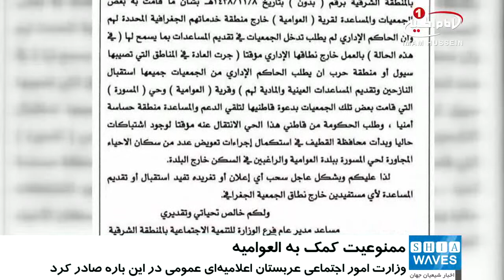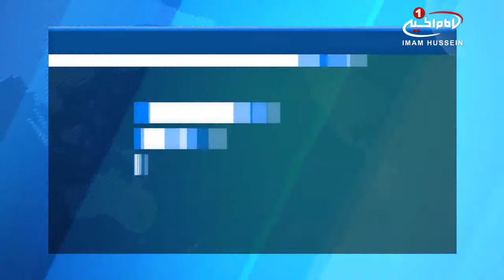جلوگيري عربستان از کمک رساني انجمن هاي خيريه به آوارگان العواميه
عربستان، کمک رسانی انجمن های خیریه به آوارگان العوامیه را ممنوع کرد

«وزارت امور اجتماعی عربستان سعودی» با صدور یک اعلامیه عمومی، کمک رسانی انجمن ها و مراکز خیریه به آوارگان شهر العوامیه که از حدود سه ماه پیش تاکنون صحنه عملیات نظامی گسترده نیروهای سعودی است را ممنوع اعلام کرد.

در این اعلامیه که از سوی «نبیل راشد الدوسری» معاون مدیر کل شاخه وزارت توسعه اجتماعی در منطقه شرقیه و مدیرکل مرکز توسعه اجتماعی قطیف امضا شده، از انجمن های خیریه در این منطقه خواسته شده است به بهانه اینکه استفاده کنندگان از کمک های این انجمن ها، خارج از چارچوب جغرافیایی آنها هستند، اعلامیه ها و آگهی های خود در خصوص هرگونه ارائه کمک به مردم این منطقه را جمع آوری کنند.

این در حالی است که شهرستان العوامیه همچنان صحنه حملات شدید نیروهای سعودی است که در آن از سلاح های سنگین و حتی توپ خانه استفاده می شود.

حکومت عربستان سعودی، مردم منطقه العوامیه را بین زندگی زیر آتش و خمپاره نیروهای امنیتی این کشور و کوچ اجباری مخیر کرده.

این در حالی است که روز به روز بر نگرانی سازمان های حقوق بشری و شخصیت های محلی درباره افزایش تلفات جانی و مالی حملات سعودی به منطقه شیعه نشین العوامیه و ناتوانی مردم برای بازگشت به منازلشان افزوده می شود.